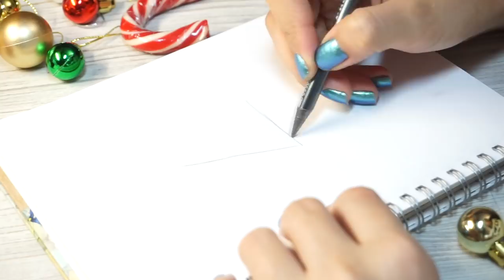Как сделать брошь Елочка из бусин и фетра на Новый Год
Всем привет! Сегодня будем учиться делать брошь из бисера в форме Новогодней Елочки!!!. Это крутая брошка украсит любой наряд и всегда будет к месту, особенно в Новогоднюю Ночь. Она очень яркая и необычная! Это отличный подарок для модницы.
Как сделать такое чудо? Смотрите мой мастер-класс и все узнаете.

💮СПИСОК МАТЕРИАЛОВ:
канитель жесткая золотая
канитель средней жесткости любого цвета, можно трунцал
застежка (булавка) золотая
нитки мулине темно-зеленые
нитки мулине-коричневые
бусины различного диаметра (у меня Сваровски)
ножницы
иглы для бисера
леска(мононить)
клей моментк ристал/клеевой термо-пистолет
картон
фетр темно-зеленый мягкий/ср.жесткости
хорошее настроение - бессценно:)

😎Все легко и просто, а главное красиво!!!
Всем классных классных брошек и крутого настроения!😊

👍👍👍 СМОТРИТЕ! ТВОРИТЕ! НОСИТЕ! 🖖🏻🖖🏻🖖🏻